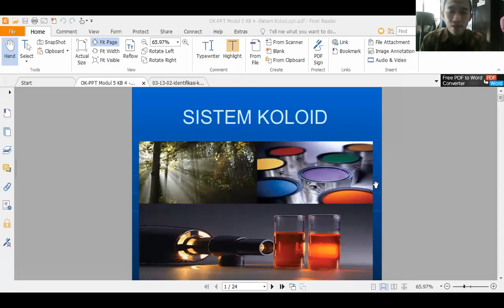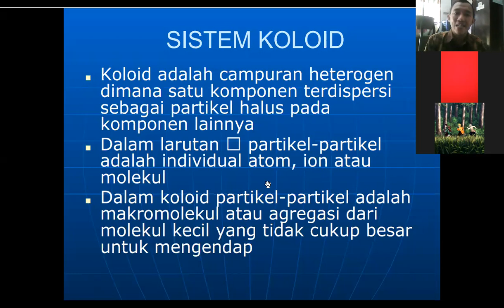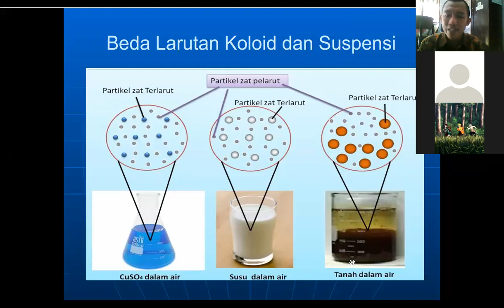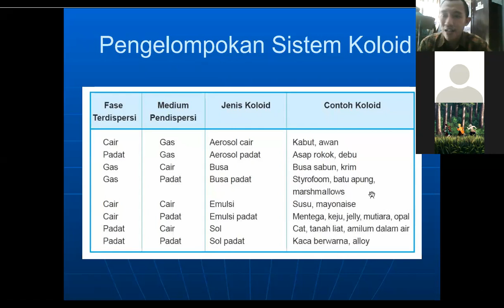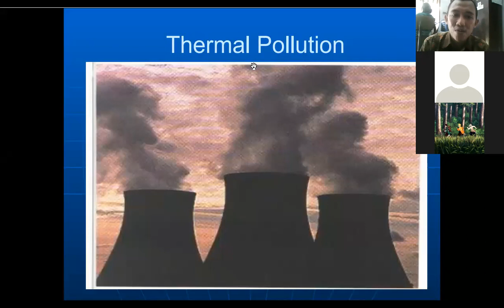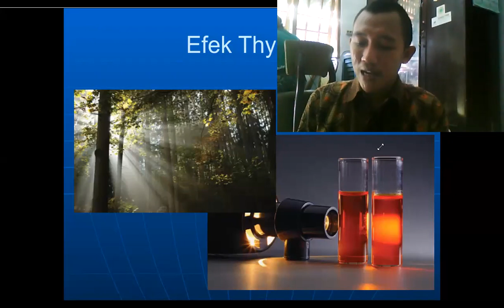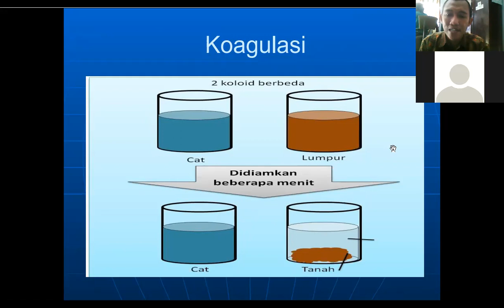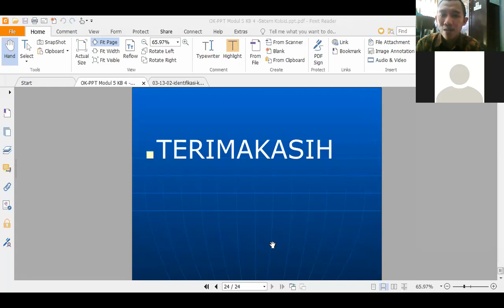Rekaman Sistem Koloid Kimia Farmasi 15 April 2021